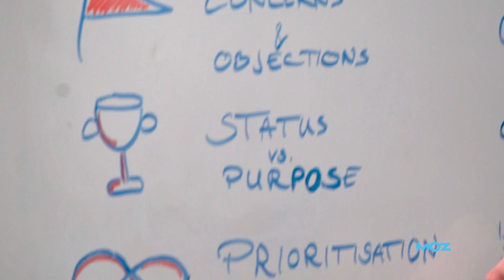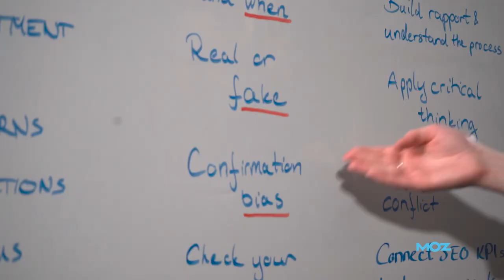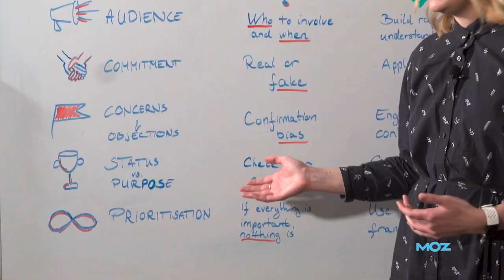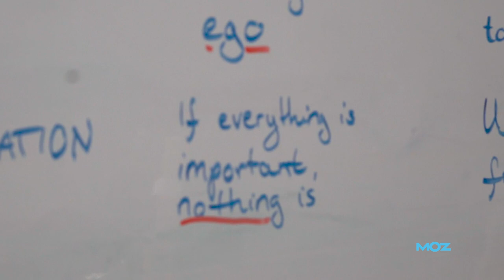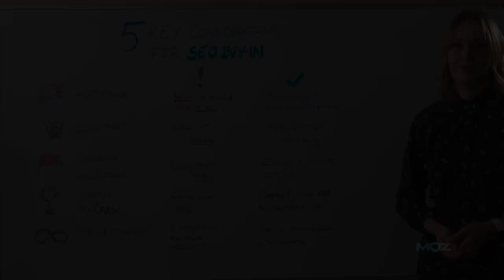5 Key Considerations for Winning SEO Buy-In – Whiteboard Friday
Petra has plenty of experience as an SEO talking to C-level decision-makers about their business problems, and translating them into SEO solutions. So in today’s episode of Whiteboard Friday, she takes you through the main considerations you need to pay attention to when explaining the value of your work: commitment, concerns and objections, status versus purpose, and prioritization.